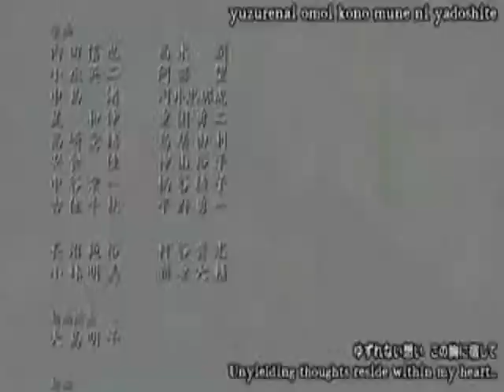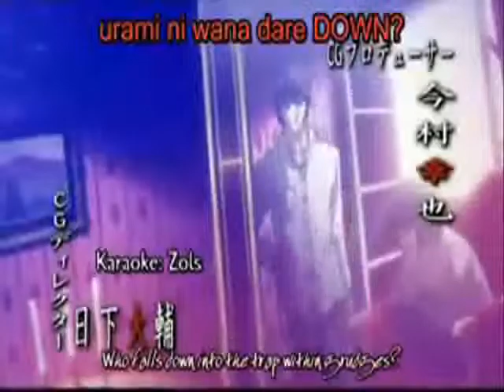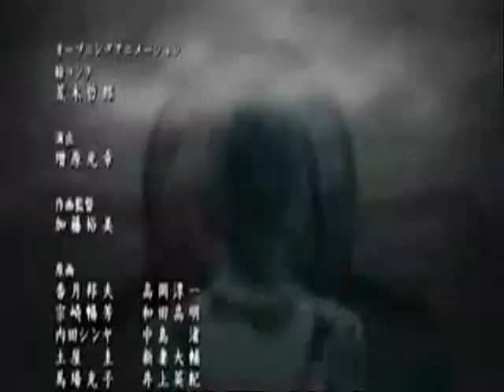The Poison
A New Death Note AMV! Ugh, I'm so proud of myself.. (ever though the AMV is crap.)

Song: "The Poison" - Bullet for my Valentine